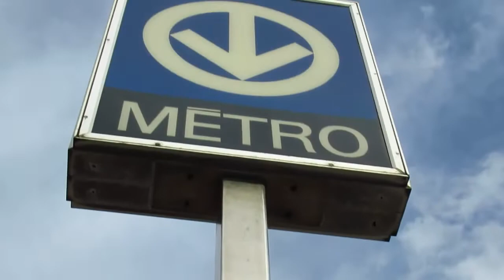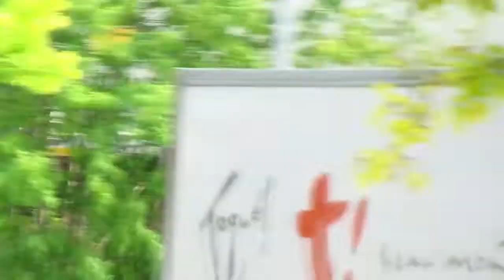CN TRAIN & GOINGS ON IN ST HENRI MONTREAL 9 25 20